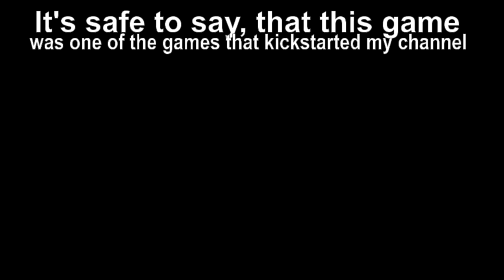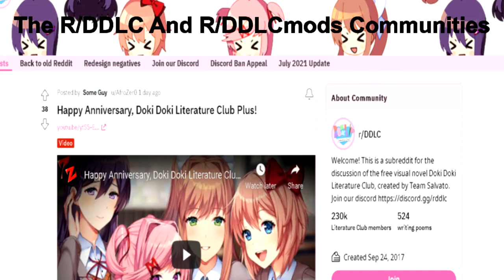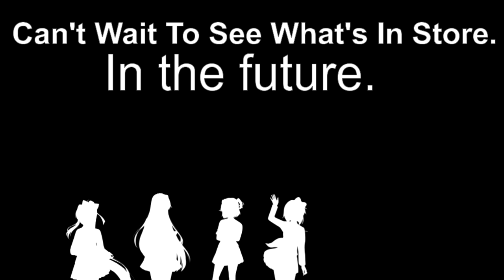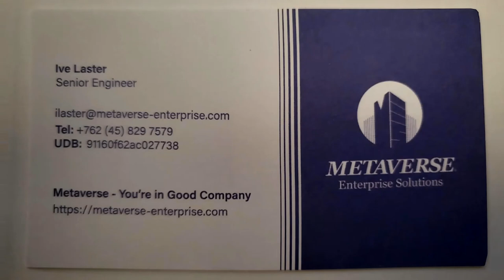Happy 1 Year Anniversary DDLC+ (The game that kickstarted my channel)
Happy Anniversary!